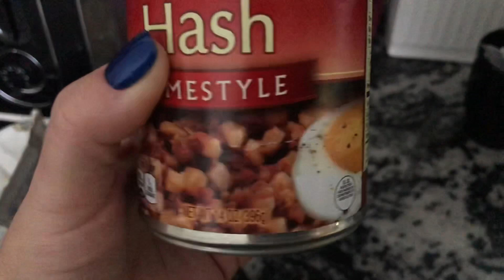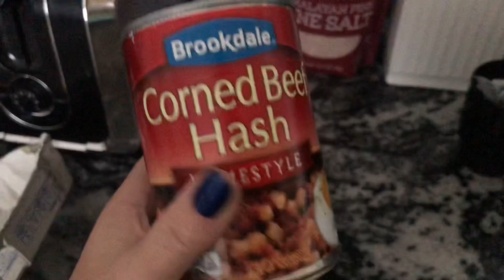С самого утра, пока я сплю...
Канал Татьяны